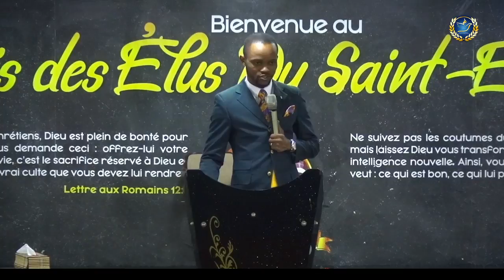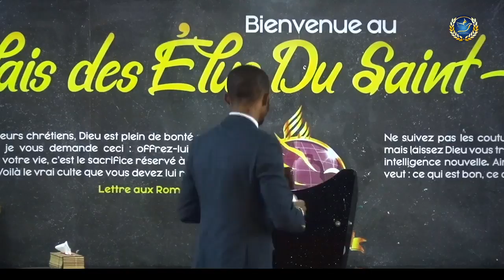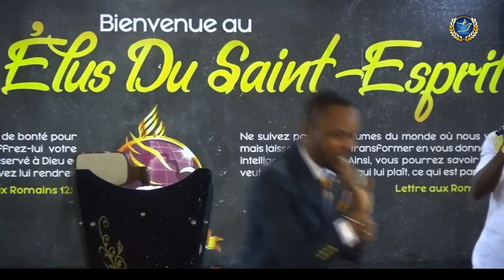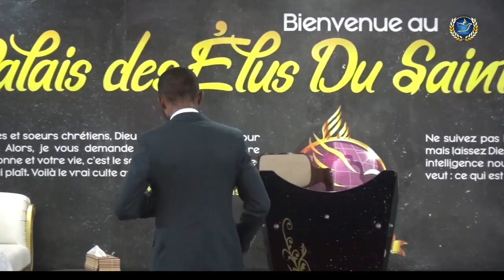COMPRENDRE LE MYSTÈRE DE LA TRINITÉ : LE PÈRE, LE FILS, LE SAINT ESPRIT - REVEREND WILFRIED ZAHUI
LA TRINITÉ : LE PèRE, LE FILS, LE SAINT ESPRIT - REVEREND WILFRIED ZAHUI
Comprendre le mystère de la trinité ?
➠Qui est le Père ?
➠Qui est le Fils ?
➠Qui est le Saint-Esprit ?
➠Comprendre la dimension de Christ

Vous aurez des réponses à vos différentes questions dans cette vidéo.
J'espère que tu auras compris l'importance de l'amitié dans le couple et que ces conseils t'aideront à réussir ta vie de couple pour un mariage parfait.

Le Reverend Wilfried Zahui est le Président et fondateur de la Mission Évangélique des Élus du Saint-Esprit. Retrouvez gratuitement l'ensemble des prédications et des émissions sur ma chaîne YouTube , les moments forts des cultes, les pensées bibliques et bien plus encore sur ma page Facebook

Voici mes programmes de cultes:
◾PRIERE A LA MEDES KOUMASSI
◾PRIERE A LA MEDES BASSAM